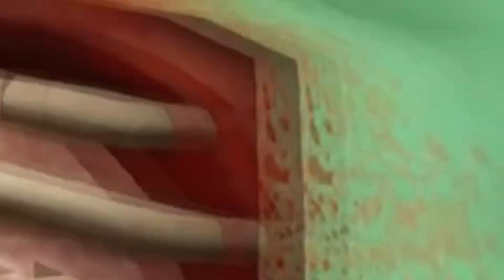BOOM Montage #2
More memories from the boom files, hidden deep in the lair, once again surface to give your face some giggles

Links -